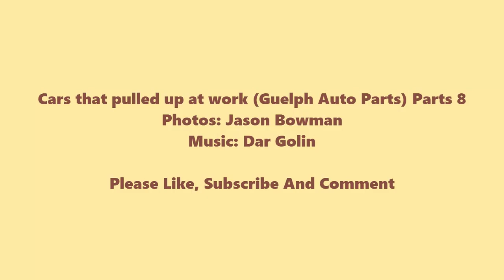Cars that pulled up at work (Guelph Auto Parts) Part 8